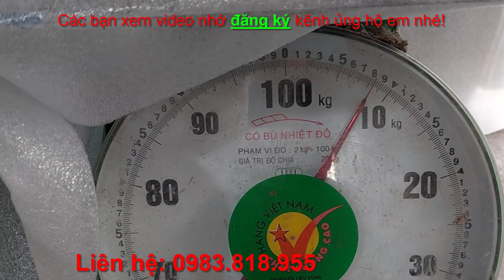Motor 24v 650w DC động cơ giảm tốc hàng chính hãng LH #0983818955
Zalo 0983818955